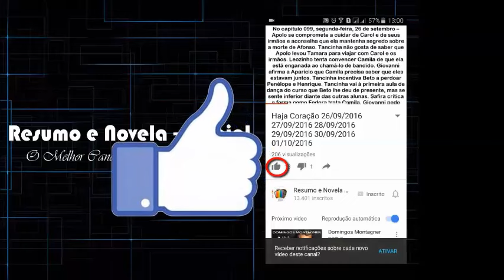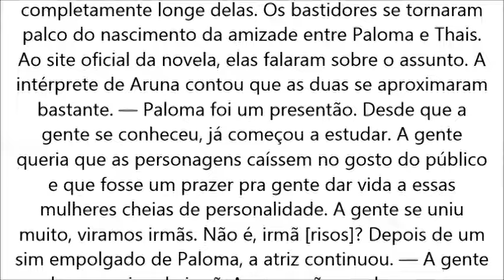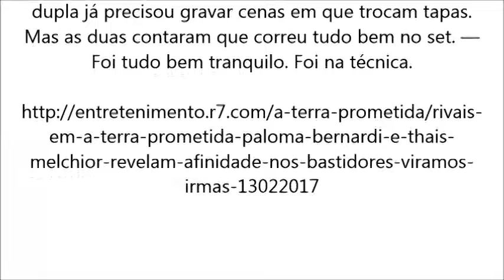A Terra Prometida, Paloma Bernardi e Thais Melchior revelam afinidade nos bastidores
lca978634lçsdhfiuonr8we8f830450fh7h

VEJA TAMBÉM: "A Terra Prometida, Aruna é cuidada por Mireu e fica entre a vida e a morte"